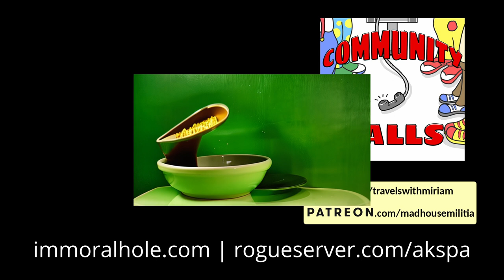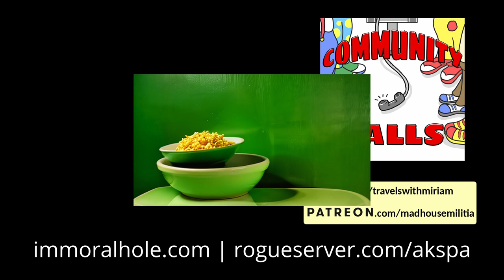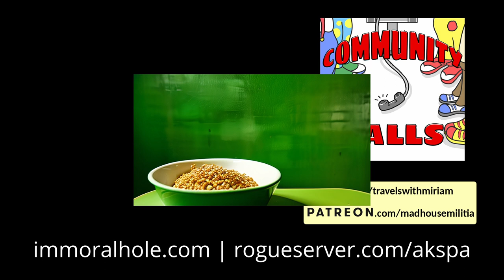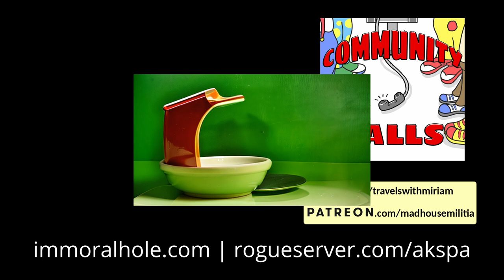Episode 102 - Hotel exercise in the nude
From our 22-23 March 2024 show, we try to get permission to exercise nude in our hotel room, encounter strange room vibrations, something is dripping, we're not allowed to have loud homicides in the room, a lady has to go, you have screwed up your brain, the bathroom attendant is very rude, a man offers to touch our dragon, Akspa loses his mind at the 200th motel, we engage in outdoor exercise, paint my shoe shed, someone's crossed the lines, let it ride - let it be free!

Features calls by: Luxapol, Turbo, Snappybakes, Milkman, BigBoyFarts666, Anonymongous, Dwight the Janitor, Akspa

Dragonmere for The CornDown (Corndown.com)

We also wish to thank our Patrons:

Brian N
Mig Chungus
JIAD
Ryan T
Travis B
Gold Rust
Gordo
Parkman
Chrispy 808
MST3Claye
FancyPants
Anonymous
Mister Turbeaux
Phone Losers of America
BenJammin'
Despicabledogs
BigBoyFarts666
JESUS pENUS